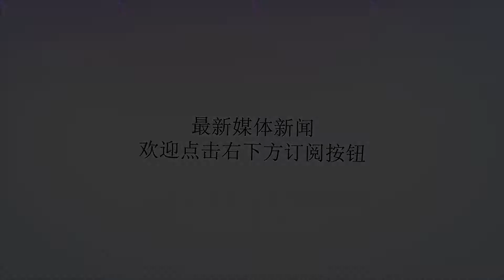18岁潜力内线入围深圳男篮注册名单，身高2.17米、对抗出色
谢谢！北京时间9月5日，CBA公司公布了新赛季各支球队的本土球员注册名单。深圳男篮新赛季的注册名单为：白昊天、韩驭丰、李想、容子峰、郭晓鹏、卢艺文、张凯、邱彪、杨林祎、何忠勉、李慕豪、刘春庆、沈梓捷、王昱尧、陈柏石、赵义明、贺希宁以及卢梓杰。除了上赛季的轮换阵容之外，本赛季深圳男篮又出现了多位新面孔，其中最引人注目的当然是内线的潜力新星赵义明。这位18岁的内线球员身高达到了2.17米，他的优势是身体对抗能力极为出色，在篮下进攻态度比较强硬。因为身体素质出色，他曾经先后入围过U16男篮和U18男篮的集训名单，同时还入围了NBA亚洲篮球训练营，并且在训练营期间表现出色。因为具备不错的潜力，所以在去年深圳男篮曾经将他送往澳大利亚联赛打球。在今年的U21青年篮球联赛中，赵义明代表深圳男篮征战了全部6场比赛，不过在这6场比赛中他的发挥都不算很好，场均仅有0.3分入账，可以说是表现糟糕。但是对于赵义明而言，U21联赛属于跳级参赛，所以表现不佳也是情有可原，对于他而言，最大的问题是体重过大比较笨重，移动不算很快。如果他能够在未来1-2个赛季里完成减重，提升自己的速度，那么凭借他的身高，他还是有机会成为一位合格的内线球员。虽然获得了注册资格，但是赵义明新赛季代表深圳男篮征战CBA联赛的可能性也不会很大，深圳男篮极有可能会让他征战预备联赛的比赛。对于赵义明而言，预备联赛的比赛也是很好的锻炼价值，希望这位年轻的潜力中锋能够通过预备联赛的磨练提升自己，早日成为一位合格的CBA内线球员。